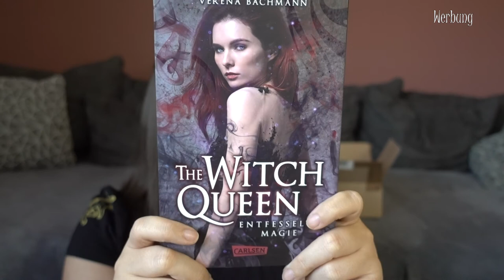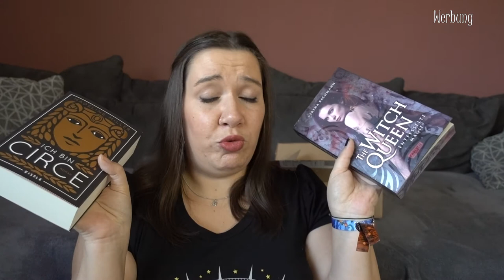UNBOXING | Herbst Wichtelpaket Bookstagram | Canis Minor Art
Heute packen wir ein Wichtelpaket aus, das ich im Zuge einer neuen Wichtelrunde auf Instagram bekommen habe.

Amazon Wunschliste